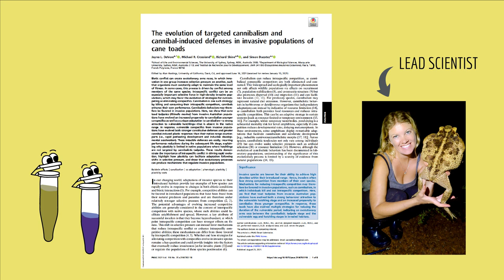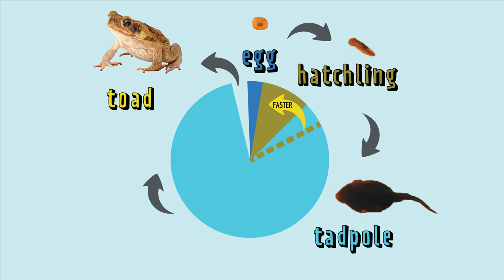Cannibalism and its Crazy Evolutionary Consequences – a 2021 Cool Paper!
Australian Cane Toads are so crowded they’ve started eating each other! Cannibalism is not uncommon in Biology, but scientists rarely get to observe the evolution of cannibalism in action. In this video, Dr. Jayme Dyer explains a recently published Cool Paper that describes how cannibalism is evolving in Australian Cane Toads and the ramifications for Cane Toad development as baby Cane Toads evolve to avoid being eaten.

This primary literature article this paper is based on is:
J. L. DeVore, M. R. Crossland, R. Shine, S. Ducatez, The evolution of targeted cannibalism and cannibal-induced defenses in invasive populations of cane toads. PNAS 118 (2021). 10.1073/pnas.2100765118

Cane Toad photo by Amada44 CC-BY 2.0
Map of earth modified from Convention on Biological Diversity2.svg by L.tak CC-BY SA 3.0
Photo of Jayna DeVore by Jayna DeVore, used with permission
Video of tadpoles eating hatchlings by Jayna DeVore, used with permission

Want YouTooBio in your Inbox? Monthly Newsletters with new videos and teaching tips for the Biology classroom!